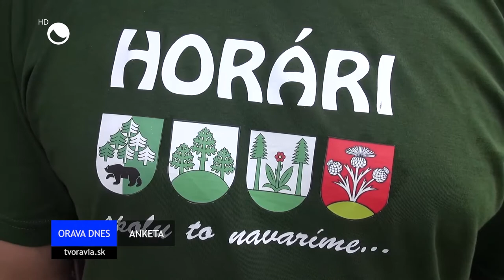ORAVSKÁ POLHORA SPOJILA TURISTOV, ŠPORTOVCOV A GURMÁNOV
V NAJSEVERNEJŠEJ OBCI SLOVENSKA SI PRIŠLI NA SVOJE TURISTI, ŠPORTOVCI, ALE I GURMÁNI. SAMOSPRÁVA TU PRIPRAVILA PESTRÝ VÍKEND, KTORÉHO SÚČASŤOU BOL  VÝSTUP NA BABIU HORU AKO AJ CYKLISTICKÉ PODUJATIE ČI POLHORSKÝ GULÁŠFEST.